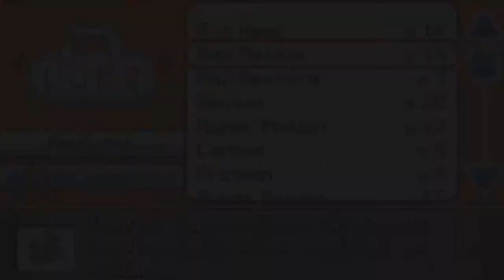Pokemon Zeta ¦ Episode 61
It's time to say our farewells to Vesryn, and head to the Aroma Region, where a strange ' plague' has started to sweep it's Pokemon population.

Time to be that hero everyone needs once more.